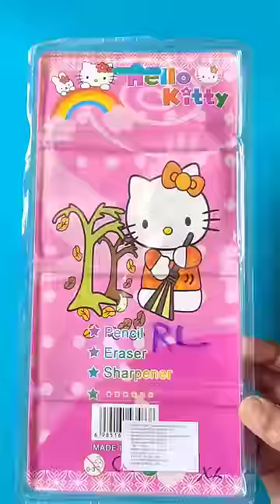Hollo kitty stationery kit review/craft tamil/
Hello kitty stationary kit review tamil/craft tamil/